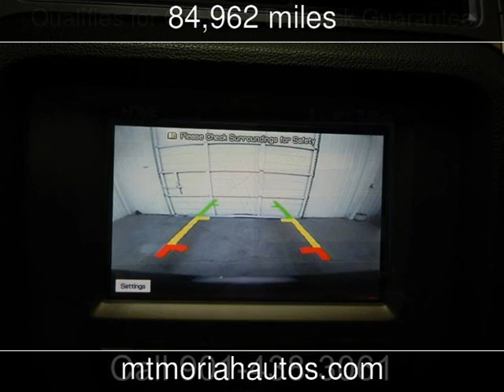2010 Ford Mustang GT Used Cars - Memphis,Tennessee - 2017-01-16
See more details about this used car This 2010 Ford Mustang GT with 84,962 miles is for sale at Mt Moriah Auto Sales.